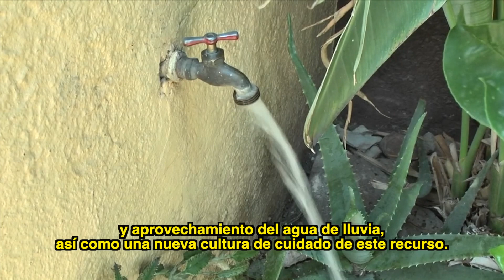Militares, derechos humanos, leyes de amnistía y cuidado del agua: destacados de la sesión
Conoce más sobre algunos de los temas más relevantes que se discutieron en las sesiones del 15 y 16 de noviembre:

1. En reconocimiento a su trayectoria y lealtad a la patria, se aprobaron 302 ascensos de grado dentro del Ejército y la Fuerza Aérea Mexicanos, así como 86 en la Armada de México. Durante la discusión se hizo un llamado a revisar el récord de derechos humanos de los militares y a procurar la paridad de género en las promociones.

2. Se solicitó a 21 congresos de las entidades federativas expedir leyes de amnistía que permitan liberar a personas privadas de la libertad, que no sean reincidentes, por delitos contra la salud; aborto; robo simple y sin violencia, y cuando las personas pertenecientes a comunidades indígenas
no hayan contado con intérpretes durante su proceso judicial.

3. Se aprobaron dictámenes que fueron parte del resultado del Primer Parlamento de Personas con Discapacidad en el Senado. Entre ellos, se promueven los derechos a la educación sin segregación, a la justicia y a la accesibilidad con animales de asistencia.

4. ¿Eres de las personas que cuidan el agua? Fue avalada una reforma para promover la captación y aprovechamiento del agua de lluvia, así como una nueva cultura de cuidado de este recurso.